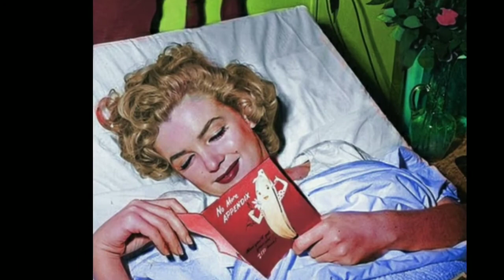تلوين صوره قديمه ل مارلين مونرو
صور